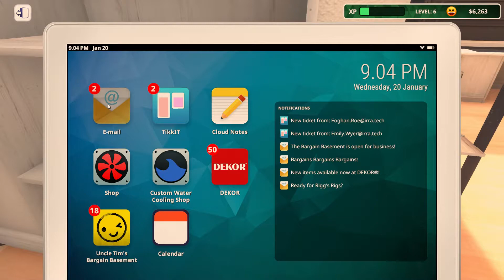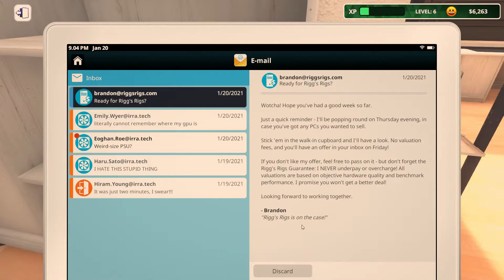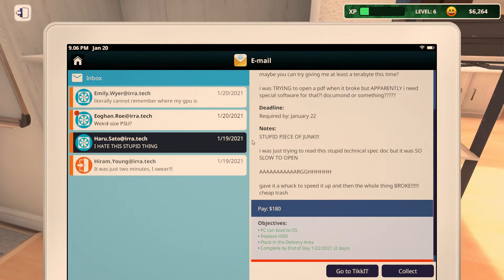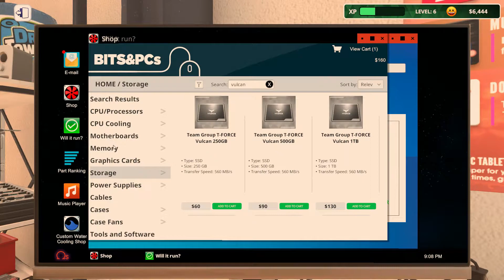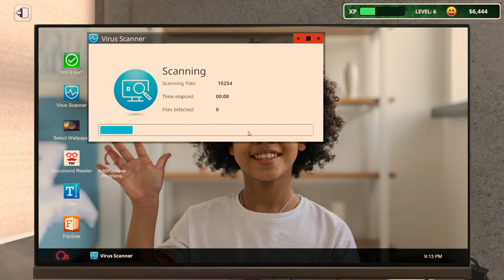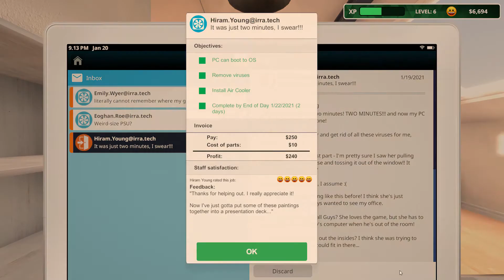PC Building Simulator (IT Expansion) - January 20 2021